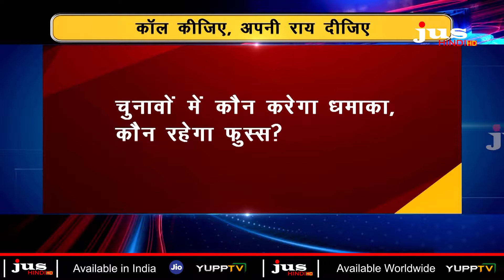चुनावों में कौन करेगा धमाका, कौन रहेगा फुस्स ? || STRAIGHT TALK || JUS HINDI